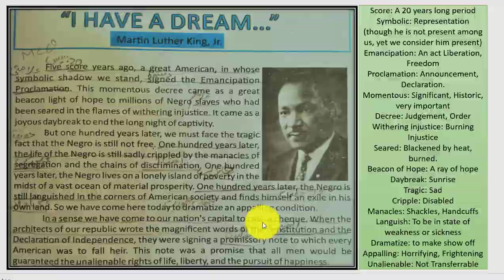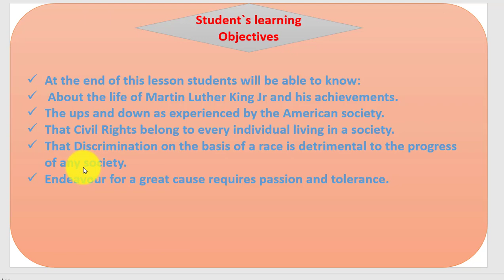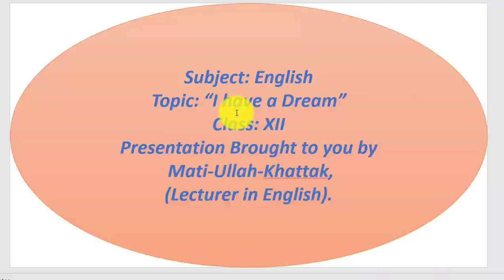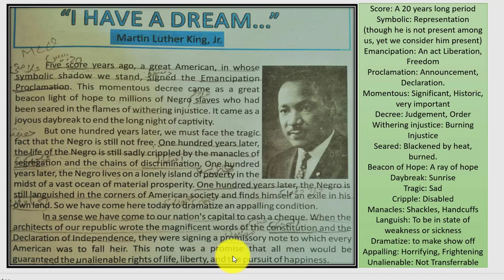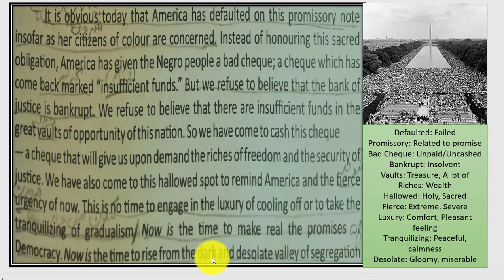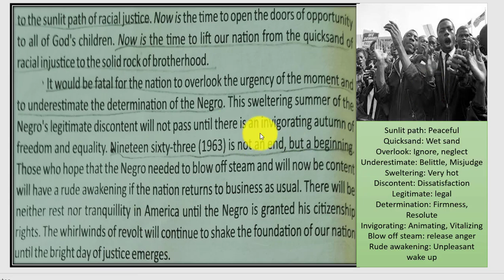"I Have a Dream" for Class-Xll, by Mati-Ullah-Khattak.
Detailed description and explanation of the dream.